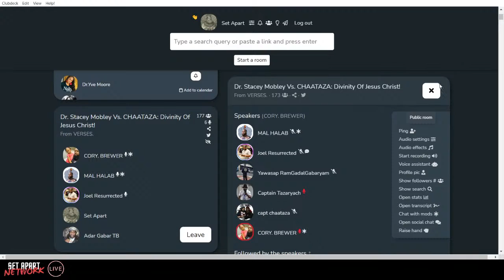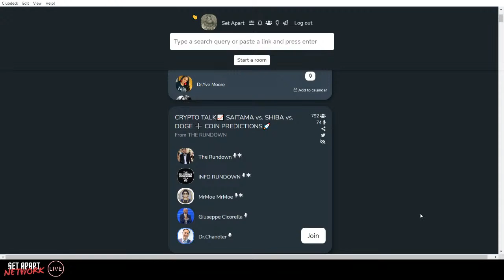LIVE CLUBHOUSE DEBATE: DR. STACEY MOBLEY VS CHAATAZA: Divinity Of Jesus Christ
➡️We are not a hate group! We are teaching the Bible in its true form!

➡️This channel was created as a hub for all Israelite camps that believe the laws, statutes, & commandments of the MOST HIGH & have faith in Yahawahshi!

➡️ALL CAMPS FEEL FREE TO DOWNLOAD ANY VIDEO OF YOUR CAMP W/ YOUR CAMP LOGO ON RESPECTIVE VIDEOS

➡️FREE recording for your camp as long as it's in line with the work of the Most High.